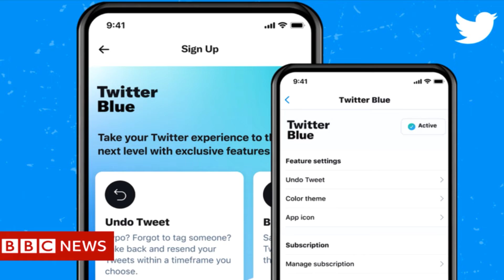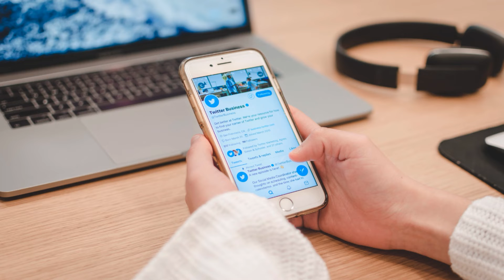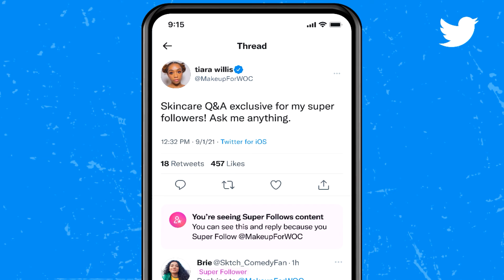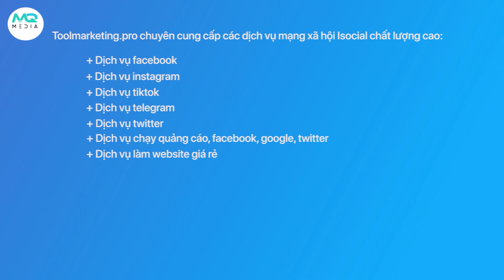Làm Thế Nào Tăng Follow Twitter Ổn Định, Chất Lượng Và An Toàn Cho Account?